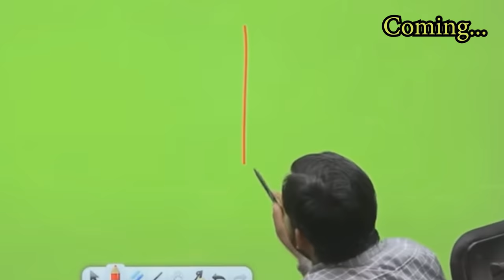इस movie का नाम KGF क्यो पड़ा?||Khan Sir React On KGF Movie#kgf#khansir#khangs#@KhanSirPatnaKhanGs